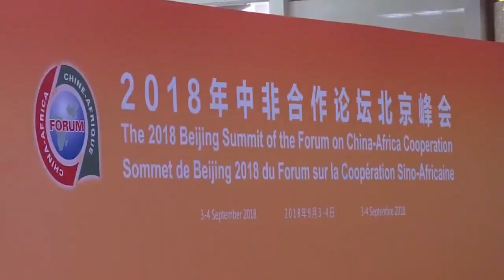TO 10 MOST INDEBTED AFRICAN COUNTRIES TO CHINA.